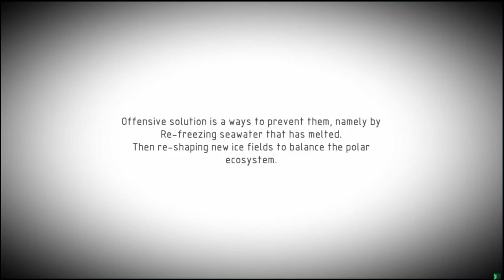See How Ice Making Submarines Could Help Refreeze the Arctic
A team of Indonesian designers has a plan for addressing Arctic ice melt: make more ice.

To do that, they propose building submarines that could serve as giant ice makers in the ocean — though experts warn that the subs could do more harm than good.

The designers created an animated video to show how their submarine would work, and at first glance, it looks pretty cool — pun intended.